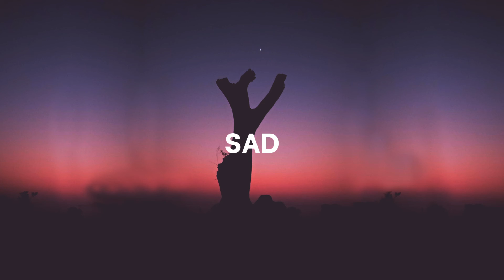"SAD" Saddest Hip Hop Beat | Make Your Own Hit Rap Song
Hello Friends ,

we are back with a fire hip hop beat . Sapth Putraas Giving away his best freestyle hip hop beat .

download this doc file to know about My method of licensing

!! **USAGE**  !!

Absolutely ANY USE of my [FREE] beats REQUIRE CREDIT IN THE TITLE (Prod. by Sapth Putraas). There are NO exceptions. Any social media use of my beats require credit to me IN THE CAPTION @sapthputraas

The free version of this beat is available for subscribers for non-profit (including no monetization) only. This means YouTube or Soundcloud use with NO monetization. The free version of this beat is NOT available for streaming services such as Spotify or Apple Music. For that you will need to purchase the beat (look at my social details)

How to use this beat ?
- first of all , use download links to download original beat . when you uploading your track please provide " prod. by sapth putraas " and

Copy and paste this in your discription
credits -
produced by - sapth putraas

*this beat is strictly allowed to non monetise youtube only .
**not following the strike may be arrived to you.

Hard type beat,new beat 2020,hindi rap beat 2020,hindi rap instruments,2020 hard beat,emiway bantai,raftaar,karma,kalamkar

Experimental tags :

carryminati , bb ki vines , youtube india , 20 million subscribes ,beef , raftaar , krsna with $ , karma , kalamkaar , mr beast , pewdiepie , diss tracks , emiway bantai

lets see what happen lol